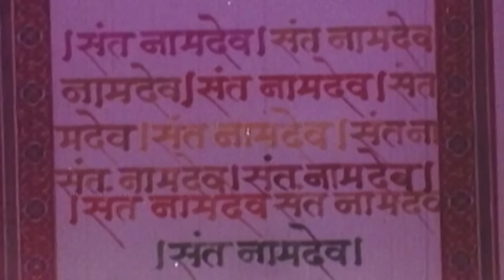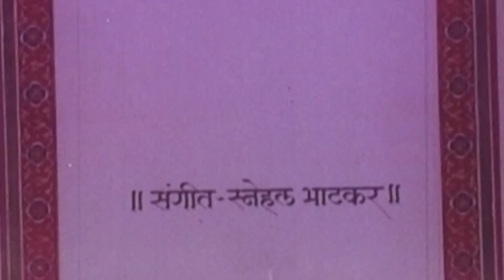Sant Namdev - संत नामदेव | Padmakar Gowaikar | Pushplata Vaidya | Madhu Kambikar | HD Full Movie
Sant Namdev was a famous poet-saint from Maharashtra who is significant to the Varkari sect of Hinduism. He was influenced by Vaishnavism, and became widely known in India for his devotional songs set to music which were known as bhajan and kirtan. Watch this amazing movie written and directed by Yashvant Pethkar to know more about Sant Namdev and his journey of life.